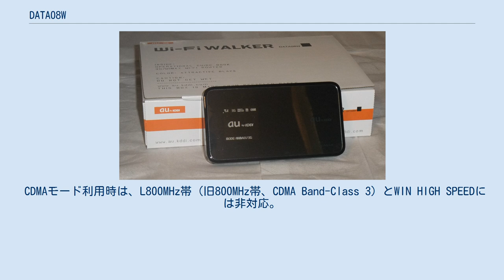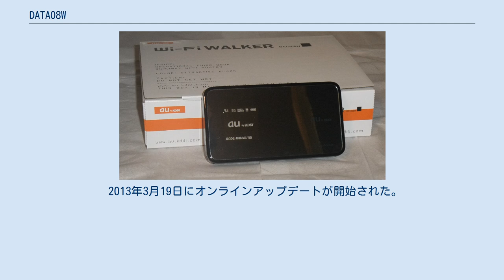DATA08W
携帯電話端末_(ファーウェイ)
携帯電話端末_(UQコミュニケーションズ_第三世代)
WiMAX端末_(UQコミュニケーションズ)
■テンプレート / ■ノート ■ウィキプロジェクト DATA08W（でーたぜろはちダブリュー）は、（華為技術日本を輸入元とし）ファーウエイ・テクノロジーズによって開発された、auブランドを展開するKDDI、および沖縄セルラー電話によるモバイルWi-Fiルーター型としては初の第3.9世代移動通信システム、モバイルWiMAXおよびCDMA 1X WINのデュアルモード通信 (+WiMAX) に対応したデータ通信端末である。
製造型番は、HWD08（えいちだぶりゅーでぃー ぜろはち）。
 CDMAモード利用時は、L800MHz帯（旧800MHz帯、CDMA Band-Class 3）とWIN HIGH SPEEDには非対応。
モバイルWiMAXモード利用時は、2011年12月28日に開始した、モバイルWiMAXにおける64QAMによる上り最大15.4Mbpsの通信に対応。
 また2月下旬にはUQコミュニケーションズからも発売予定となっており、au向けとの違いはディスプレイ側のロゴ表記がないことと画面表示が「au by KDDI」ではなく、「UQ」となる。
UQ側のサービスブランドも「+au」となる。
 2013年3月19日にオンラインアップデートが開始された。
WiMAX通信時にデータ通信不可となる場合がある事象が改善される。